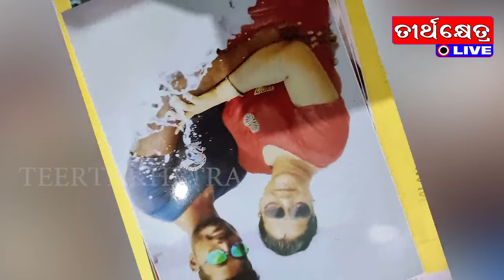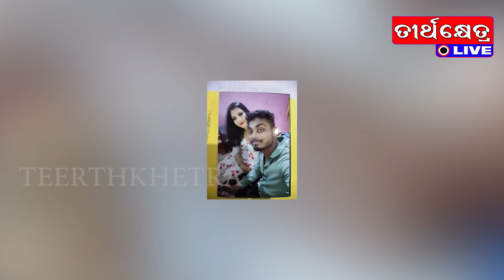ଅନଲାଇନରେ ପ୍ରେମ ଅଫଲାଇନରେ ସମ୍ପର୍କ ...